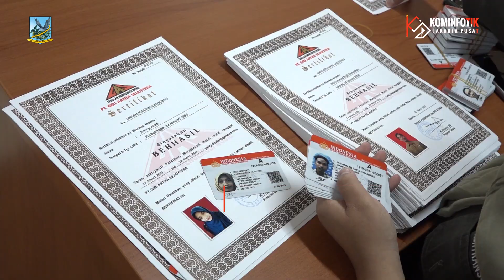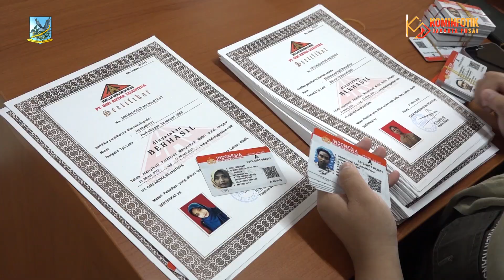Sudin Nakertransgi Jakpus Tutup Pelatihan Mengemudi SIM A Angkatan 1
Sebagai bentuk dukungan terhadap pemerintah dalam mengurangi angka pengangguran, Suku Dinas (Sudin) Tenaga Kerja Transmigrasi dan Energi (Nakertransgi) Kota Administrasi Jakarta Pusat melaksanakan pelatihan mengemudi SIM A gratis angkatan satu yang terbuka untuk umum khusus warga Jakarta Pusat, Selasa (4/4) lalu.

Kepala Sudin Nakertransgi Jakarta Pusat Sudrajat mengatakan, nantinya akan dilaksanakan sebanyak 12 angkatan untuk pelatihan mengemudi SIM A ini. Ia menambahkan, pelatihan ini terdiri dari teori dan praktik yang dilaksanakan di Samsat Daan Mogot, bekerja sama dengan agen pelatihan mobil PT. Giri Artha.

Sementara itu, salah seorang peserta pelatihan dari warga Johar Baru Widya Nafa menuturkan, dirinya mendapatkan info dan mendaftar via instagram yaitu diakun Sudin Nakertransgi Jakarta Pusat. Ia juga senang bisa mengikuti pelatihan SIM A gratis ini.

Total sebanyak 1200 peserta akan mengikuti pelatihan untuk tahun ini. Dengan adanya pelatihan ini, diharapkan tingkat pengangguran dapat berkurang dan bisa membuka peluang pekerjaan bagi yang lainnya.

Penulis Naskah : Zaki Ahmad Thohir
Kameramen : Viotty Danar Pusung
Editor Video : Rendy Vhatra
Pengisi Suara : Jannah